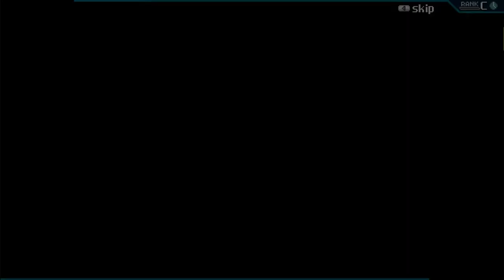CrossCode - Part 70 (Hidden Secrets and Challenge Mode)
00:00 Bergen Village
00:49 Secret Entrance Search
19:06 Ba'kii Kum
27:40 Maroon Valley
30:10 Fight Start!
31:59 Ba'kii Kum
33:33 Basin Keep
34:14 Challenge Start
48:11 Challenge Complete
49:38 Basin Keep
56:22 Sapphire Ridge